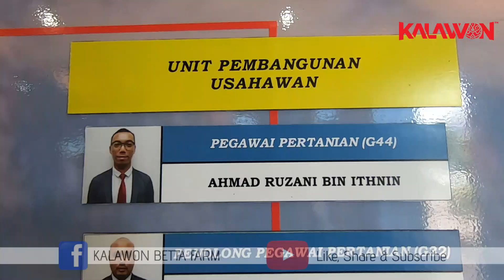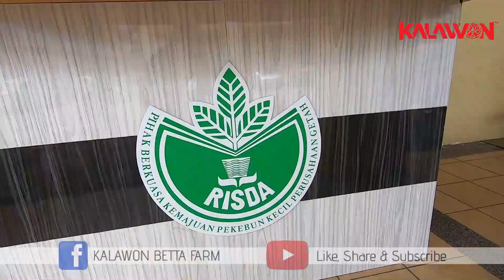CARA DAPAT 10K BANTUAN USAHAWAN IKAN LAGA - RISDA - Dont Skip Its FREE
Ini dia video yang di tunggu2 oleh kawan2 ushawan dan bakal usahawan ikan laga kita. Video kali ini saya dapat interview pegawai RISDA Sabah untuk maklumat lengkap cara memohon bantuan PERCUMA 10k usahawan dari RISDA.
Watch it sampai habis I hope can help u guys

Kalawon Betta Farm